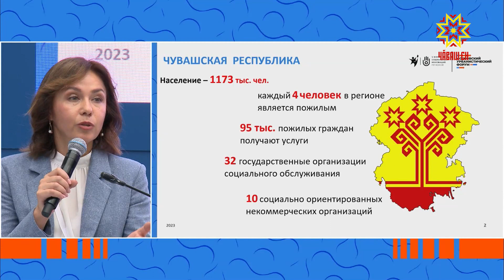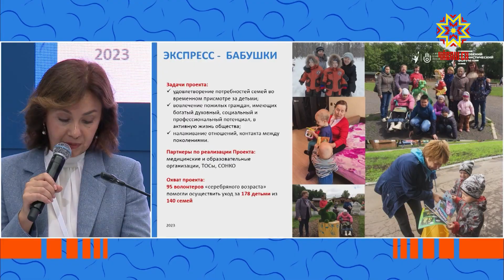Вăрăм ĕмĕр мĕнрен килет?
Мускав хулинче регионсенчи социалллă инновацисен 5-мĕш форумĕ пырать. Вăл общество ĕçне хастар хутшăнакан, пурнăçа улшăну кĕртекен, республикăшăн тăрăшакан çынсемшĕн питĕ пĕлтерĕшлĕ.
КРУПНО: Унта вĕсем хăйсен çĕнĕ те кăсăклă шухăшĕсене палăртаççĕ. Форумра республикăран Чăваш Енри ӗҫлев тата социаллӑ хӳтлӗх министрӗ Алена Елизарова хутшăнать.